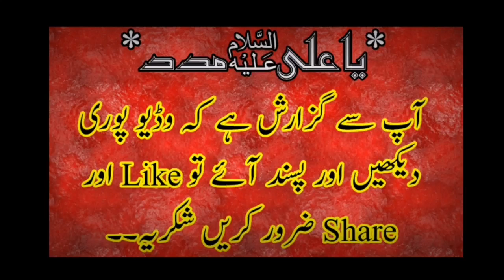6 Muharram Shahadat O bramdagi Alam Mola Ghazi Abbas A.S By Waseem Abbas Baloch Niaz Biag 2019